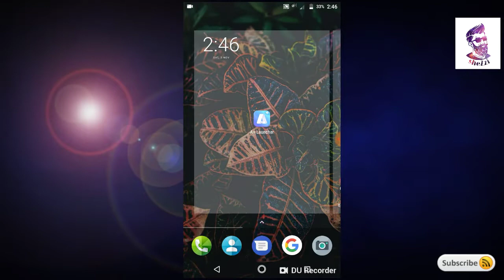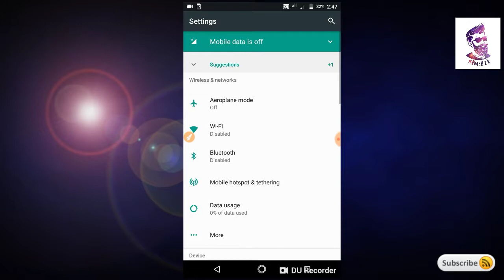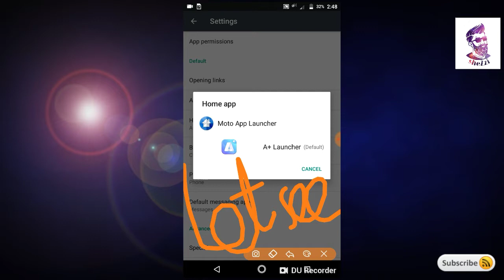HOW TO DOWNLOAD BEST LAUNCHER / IN ANDROID / 2o19/